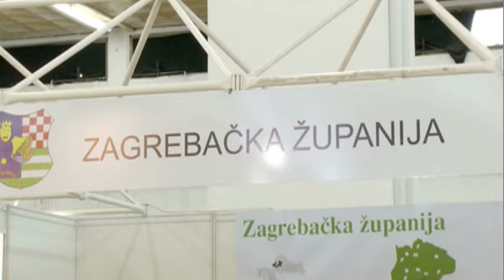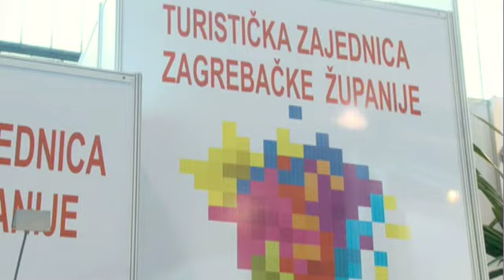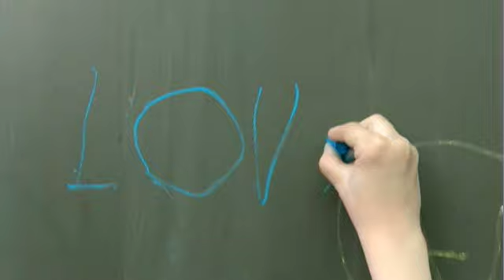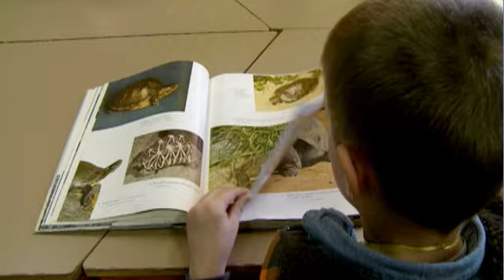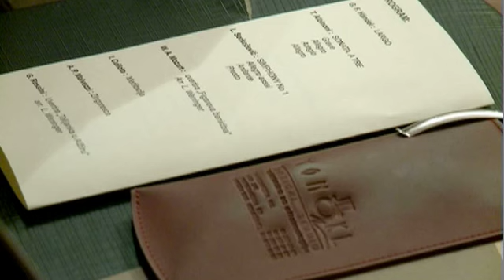TV Zaprešić, Vijesti 23.3.2011.